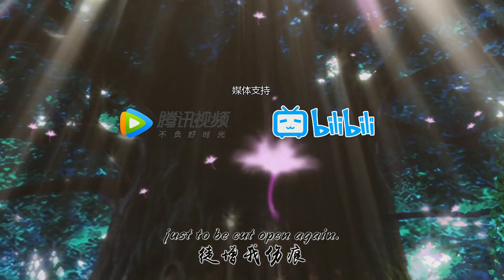[Opening #6 Eng Sub] Fox Spirit Matchmaker (China Version 2015)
Song: The Mortal